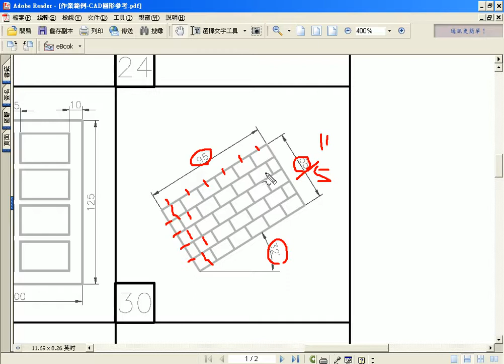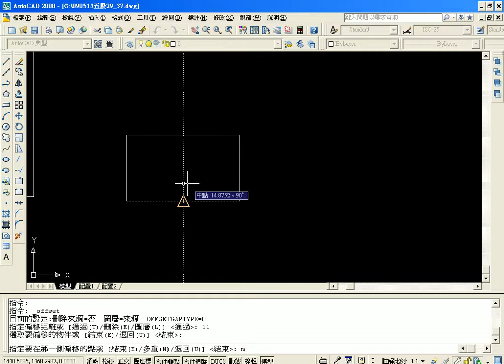教您學會範例30解答01(吳老師錄製)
AutoCAD2008入門使用技巧09
01範例29解答
02範例30解答
03範例31解答
04範例32解答
05範例33解答
06範例34解答
07範例35解答

由於科技發達，使各行業設計得以透過電腦輔助設計更加的方便與精 確。此外

，無論是就業或培養第二專長者，或使用電腦腦輔助繪圖者 (工業設計、商業

設計、建築設計)，或對專業執照及個人實力培養 有興趣者，都對AUTOCAD的

學習有很大的需要，因此規劃此課程，以讓學員與職場上脫穎而出。
AUTOCAD程式的電腦輔助製圖功能是目前各行各業進行電腦化設計、製造過

程中，必須具備的基本技能。Auto CAD入門與證照考題解析的規劃，將電腦製

圖大部份必須具備的知識和指令，融合到試題演練中，術科則是以上機實作的

方式，考驗受 測者軟體操作與實際應用之熟練度。使用者若能充份運用本書，

依照課程學習的範圍和進度，將本書所附之學科及術科實力養成分類題庫 反覆

練習，必能掌握電腦輔助製圖的精髓，為未來進一步深入學習奠定堅實的基礎

。本課程在上學期是以基礎的AutoCAD 2D作圖為主，下學期則為進階繪圖與取

得證照為重。